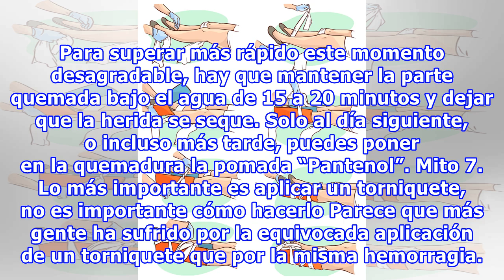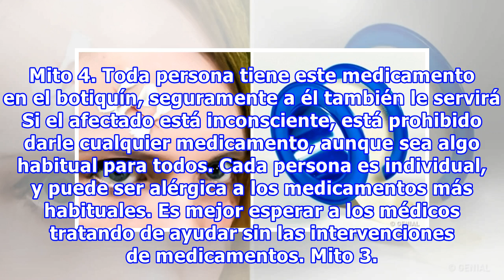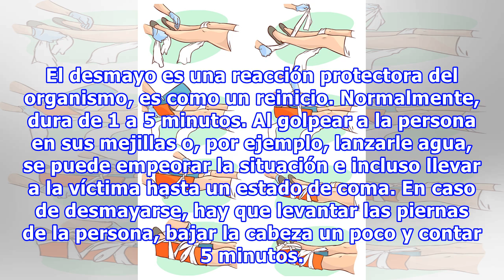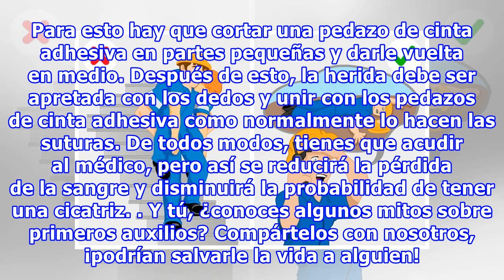8 Mitos sobre primeros auxilios que tenemos que olvidar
8 Mitos sobre primeros auxilios que tenemos que olvidar
8 Mitos sobre primeros auxilios que tenemos que olvidar Desde la infancia, nuestros padres, la escuela o incluso en el Internet, nos enseñan a realizar primeros auxilios. Entre tanta abundancia de consejos, es difícil entender cuál de ellos es verdad y cuáles son mentira. Esta información le puede c...